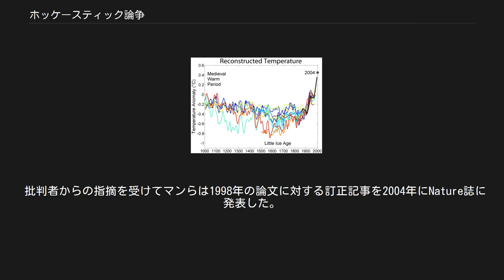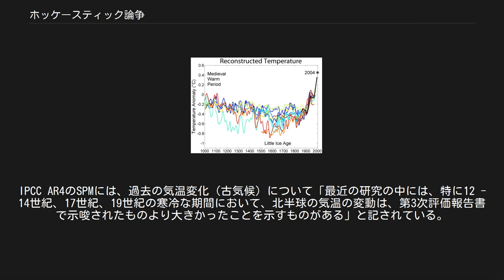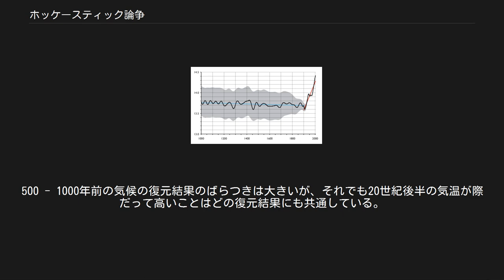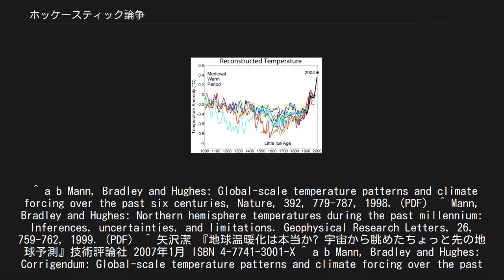ホッケースティック論争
ホッケースティック曲線、1000年 - 2004年（出典詳細） 11種の気温曲線、1000年 - 2004年（出典詳細） ホッケースティック論争（ホッケースティックろんそう、英：Hockey stick controversy）とは、人為的な地球温暖化の証拠のひとつとして採用された古気候学に基づき見積もられた気温データに対して、過去の気候変動を過小評価するためにデータが改竄されていたのではないかという疑惑をめぐり引き起こされた論争のこと。
 古気候学者のマイケル・マンは木の年輪から過去1000年以上の気温変化を見積もった結果を発表した。
その過去の気温変化が19世紀以降の急激なカーブを示していたため、その気温変化の曲線が「ホッケースティック曲線」と呼ばれるようになった。
その結果、マンはIPCCの第三次報告書の主要な書き手の一人に選ばれた。
彼の再現結果は、今世紀の気温上昇が人為的であることを示す有力な証拠の一つともなり、IPCCをはじめ様々な分野で何度も引用されることになった。
 しかしその気温変化を見積もるために用いられたデータのうちどれを実際に採用したかの記述が間違っており、またマンらが観測精度の誤差と考えた変化を修正して用いられていた。
この出典表記の間違いや修正を「改竄」などとして批判する者があらわれ、スキャンダルとなった。
またマンのデータに対して小氷期や中世の温暖期などによる気温変動が過小評価されているのではないかなどと数多くの批判や異論が論文となって発表された。
この一連の騒動をさして「ホッケースティック論争」と呼ばれ、多くのメディアで報道された。
 批判者からの指摘を受けてマンらは1998年の論文に対する訂正記事を2004年にNature誌に発表した。
訂正は出典の誤記だけであり、論文の結果には変更がないと明言している。
 マンのホッケースティック曲線はIPCC第4次評価報告書（AR4）のSPM（Summary for Policy-makers、政策決定者向け要約）には記載されず、AR4フルレポートの第6章の図6.10に他の再現結果と重ね合わせたグラフとして記載された。
図にはマンによるものの他に、マッキンタイアを含めた12のグループと機器による計測グラフ（計13本）の曲線を重ねて掲載されている。
これには中世から産業革命までの間の復元結果が大きく異なるものもあるが、マンらの結果には上下各0.5℃の大きな誤差範囲が付けられているため、いずれもマンらの復元結果の範囲内である。
 この論争の際に問題とされた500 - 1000年前の古気候の再現結果については、誤差の幅が大きい。
IPCC AR4のSPMには、過去の気温変化（古気候）について「最近の研究の中には、特に12 - 14世紀、17世紀、19世紀の寒冷な期間において、北半球の気温の変動は、第3次評価報告書で示唆されたものより大きかったことを示すものがある」と記されている。
しかし、「20世紀後半の北半球の平均気温は、過去500年のどの50年よりも高かった可能性が非常に高く...」とも記されている。
これは多数の研究結果を総合した結果であり、AR4フルレポートの第6章やアメリカ合衆国科学アカデミーの報告書に詳しい議論がある。
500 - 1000年前の気候の復元結果のばらつきは大きいが、それでも20世紀後半の気温が際だって高いことはどの復元結果にも共通している。
 ^ a b Mann, Bradley and Hughes: Global-scale temperature patterns and climate forcing over the past six centuries, Nature, 392, 779-787, 1998.（PDF） ^ Mann, Bradley and Hughes: Northern hemisphere temperatures during the past millennium: Inferences, uncertainties, and limitations. Geophysical Research Letters, 26, 759-762, 1999.（PDF） ^ 矢沢潔 『地球温暖化は本当か? 宇宙から眺めたちょっと先の地球予測』技術評論社 2007年1月 ISBN 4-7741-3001-X ^ a b Mann, Bradley and Hughes: Corrigend...